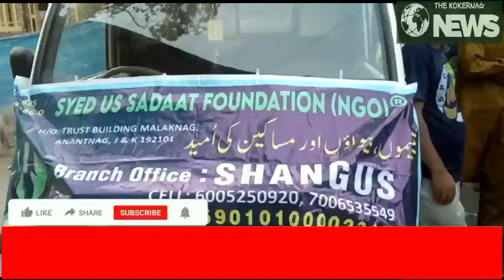Syed Us Sadat Foundation Shangus distributes food kits among needy, poor people widows and orphans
Syed Us Sadat Foundation Shangus  distributes food kits among needy, poor people widows and orphans especially affected drivers due to constant lockdown of COVID 19 in dozens of villages of Kuthar region.
Syed Us Sadaat Foundation a well known active NGO is working for last thirty five years for the poor and needy people.
  Hundreds of donors come forward to donate for charity of downtrodden section of people especially affected due to natural calamities.